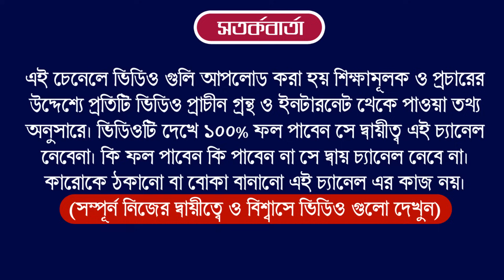Ajker Rashifal 09 December 2023 | bangla rashifal | আজকেররাশিফল | Rashifal today | Aaj ka rashifal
Ajker Rashifal 09 December 2023 | আজকের রাশিফল ০৯ ডিসেম্বর ২০২৩ | আজকের রাশিফল | Ajker Rashifal

Ajker Rashifal 09 December 2023 | আজকের রাশিফল ০৯ ডিসেম্বর ২০২৩ | দৈনিক রাশিফল | Ajker Rashifal | Aj Ka Rashifal 09 December 2023 | Today Horoscope 09 December 2023 | aj ka rashifal | आज का राशिफल

Your Query

আজকের রাশিফল
মেষ রাশি,বৃষ রাশি, মিথুন রাশি, কর্কট রাশি, সিংহ রাশি, কন্যা রাশি, তুলা রাশি, বৃশ্চিক রাশি, ধনু রাশি, মকর রাশি, কুম্ভ রাশি, মীন রাশি

Ajker Rashifal 09 December 2023
আজকের রাশিফল
ajker rashifal

দৈনিক রাশিফল
rashifal today
ajker bangla rashifal
rashifal 2023
amazon
flipkart
aaj ka rashifal
today rashifal
09 December 2023 dainik rashifal bengali
আজকের পঞ্চাঙ্গ
aaj ke rashifal bangla
banglarashifal tv
সিংহ রাশি
কুম্ভ রাশি
horoscope
ajker rashifal 2023
todays rashifal
প্রতিদিনের রাশিফল
তুলা রাশি
rashifal tv
mahavastu
how to earn money
lone
trading app
cryptocurrency

Horoscope
Zodiac Signs
Astrology Predictions
Astrological Compatibility
Astrology Forecast
Daily Horoscope
Astrological Signs and Meanings
Astrology Readings
Astrology and Personal Development.3